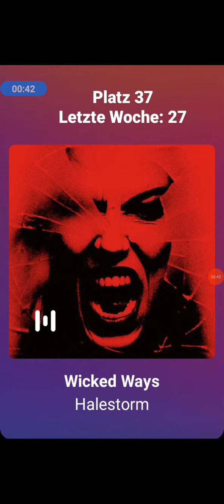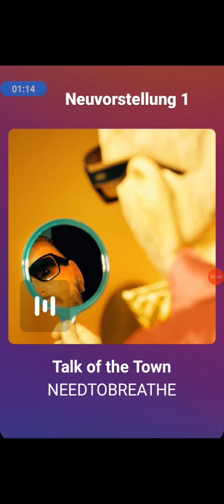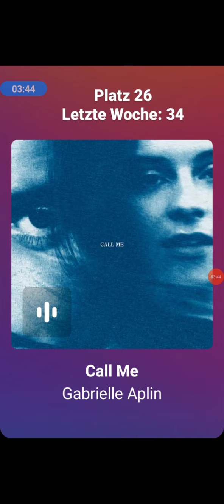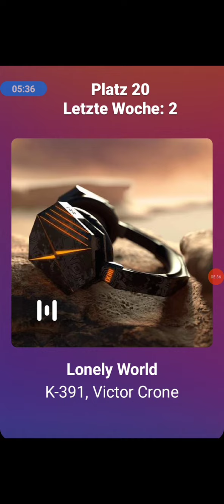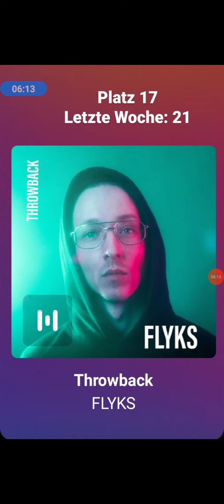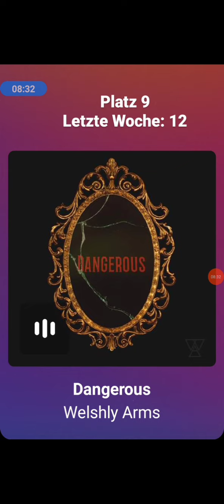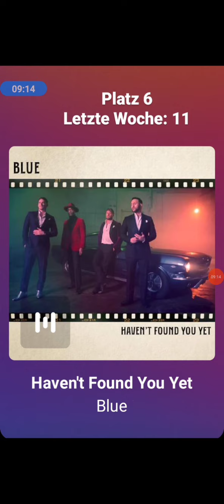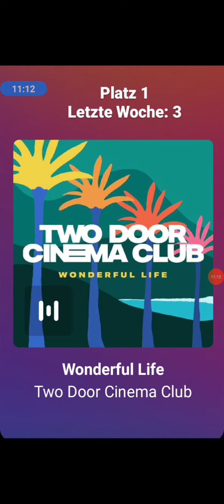Top 40 Single Charts vom 10.Juli.2022